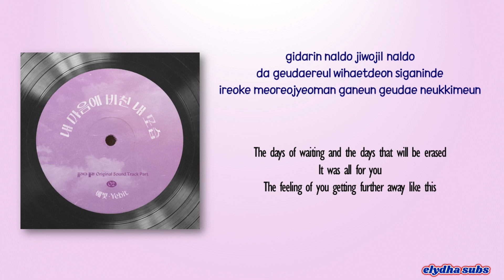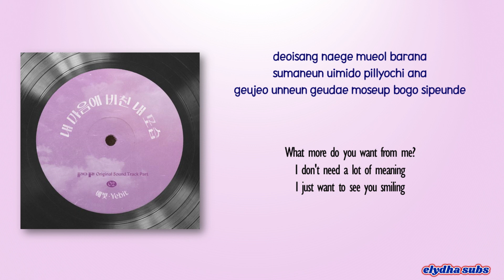Yebit - Days of longing, days to be forgotten [Secret Playlist OST Part 2] [Rom|Eng Lyric]